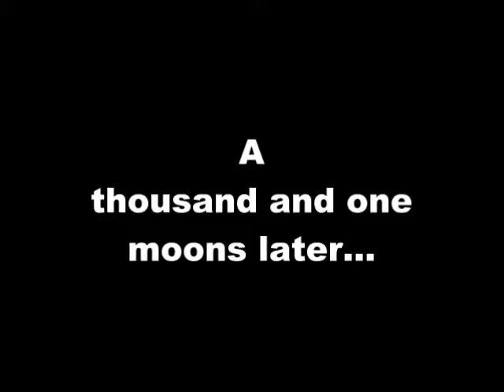A quick playthrough of MILO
Decided to do a quick run through of a game called MILO created by Sibling Interactive and Crystalvision. Please note that this can be a very boring video. This is a Point and Click adventure game where the player has to solve puzzles in order to restore the caretaker of this world, Milo, to his fullest potential.

Most of these puzzles are actually games, and some you play against Milo himself (though controlled remotely). Now, how games help Milo restore his neural network is a bit of a mistery, but I gather that it is something like he watches you play and reprograms/fixes his own brain from your movements. Bit of a stretch? I'm sure...

One of the reasons why I decided on a playthrough of this game was because there was a suprising lack of publicity, and no playthrough that I saw on YouTube. Well, maybe not very surprising that it wasn't very well known. It was small, cheap, and didn't come close to the more popular titles like Myst, Pandora's Box, or Timelapse. However, by today's standards, I'm sure it will work ok as yet another collection of flash games. Heck, could even be a flash game of its own, I mean, it was built with Macromedia Director and the Protected Director Files (DXR) can be popped into a webbrowser on their own, though with problems because they call certain MCI protocals, as well as the main executable seems to handle which to load next.

Also, this game does not work under Windows XP. This is the result of just managing to get it to work on Windows 2000, and recording the image over S-Video (with some small edits).

Anyways, enough ramblings.